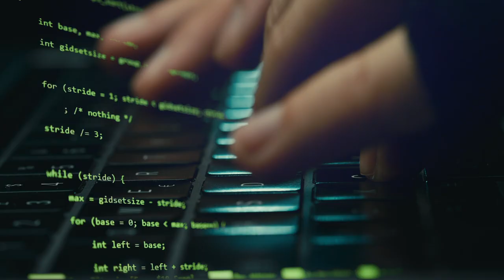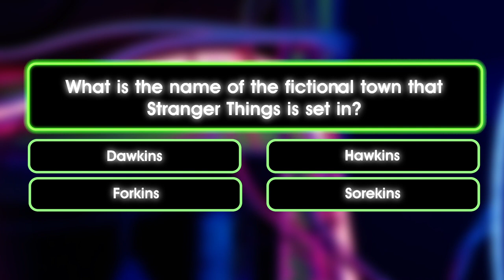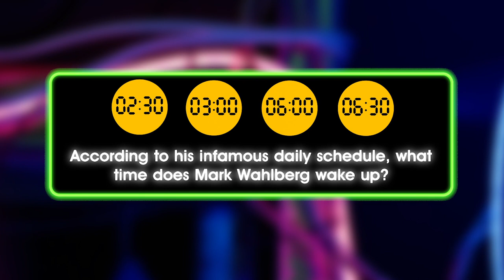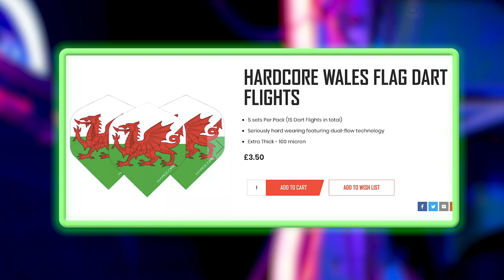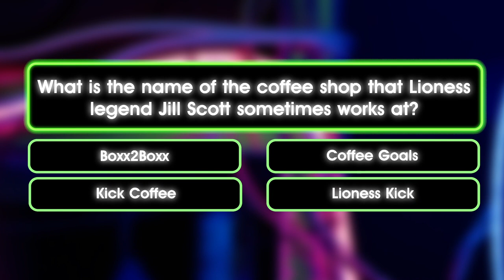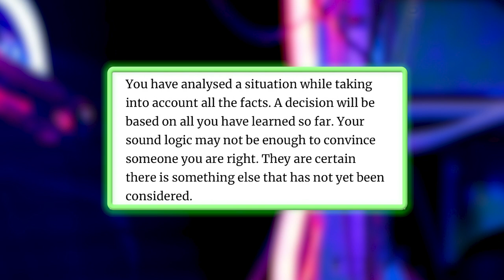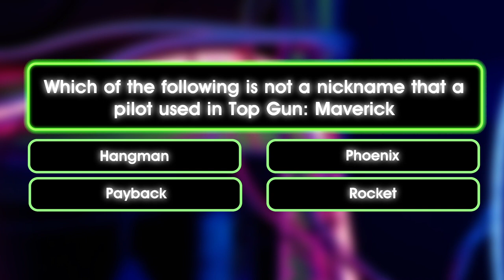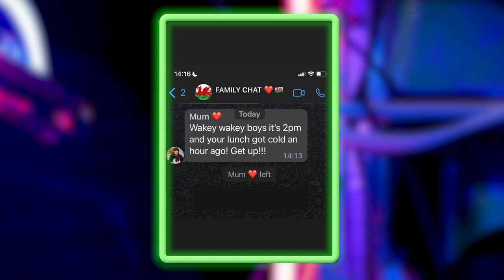Amanda From The Traitors Gets Her Family Chat EXPOSED (ft. Awhora) | Hack Attack | Funny Parts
The crossover of the century: The Traitors' Amanda Lovett airs her dirty laundry - in a literal and metaphorical sense - in front of Drag Race UK's A'Whora.